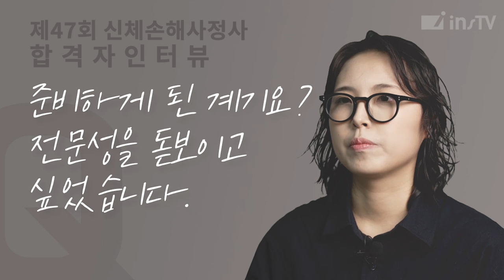준비하게 된 계기요? 전문성을 돋보이고 싶었습니다.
올해도 역시 인스TV였습니다.
47회 손해사정사 전종목 수석합격!
인스TV와 함께 48회 손해사정사 합격을 준비하세요.
2025년 자랑스러운 합격자 인터뷰를 기다리겠습니다!